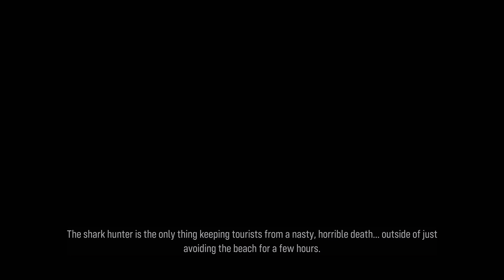Maneater PS5 - Boss Fight